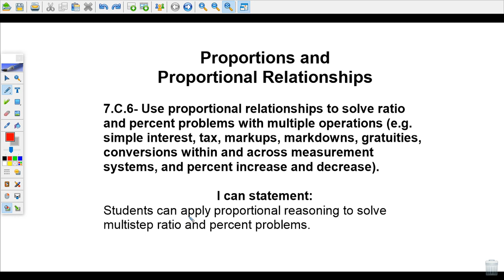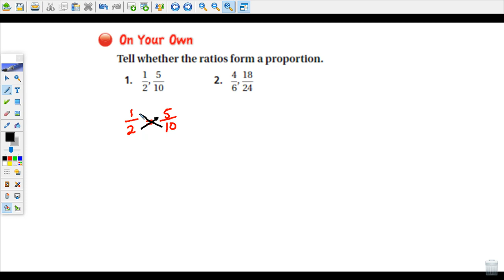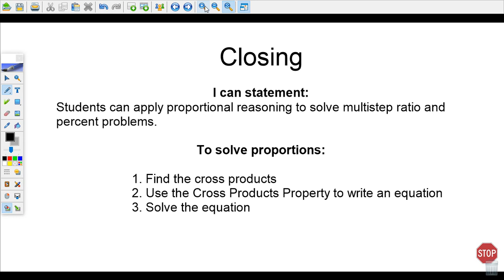#11 7th Grade Summer School Math 2020 7 C 6 Solving Proportions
Solving Proportions